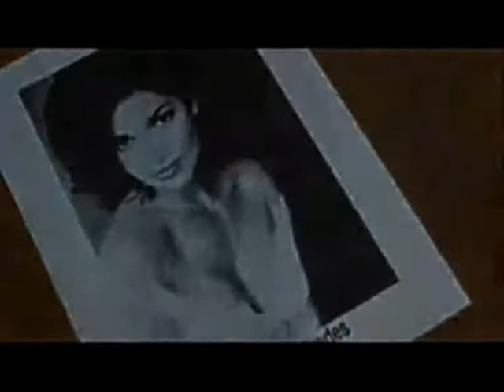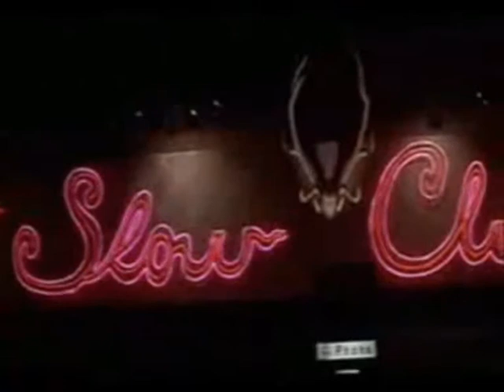Blue Velvet, Inland Empire, Lost Highway and Mulholland Dr.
This is my tribute to the great David Lynch, footage is taken from Inland Empire, Mulholland Drive, Blue Velvet and Lost Highway. Four of his best movies! (Well they are all great, I just think that these four have something extra)

I know it isn't edited together perfectly , but I hope you will enjoy nevertheless!